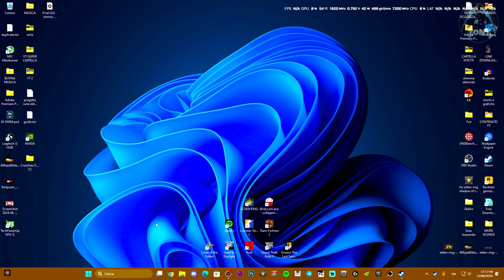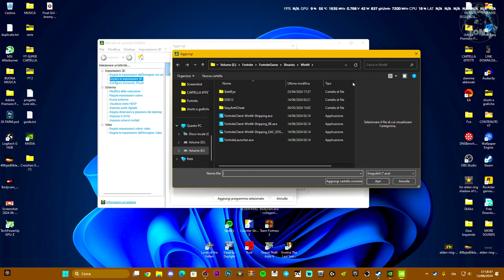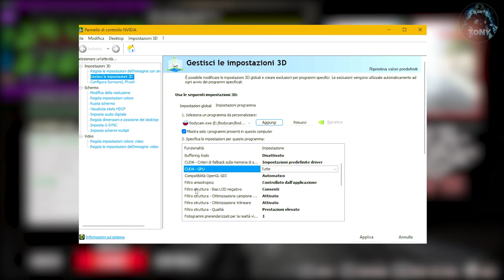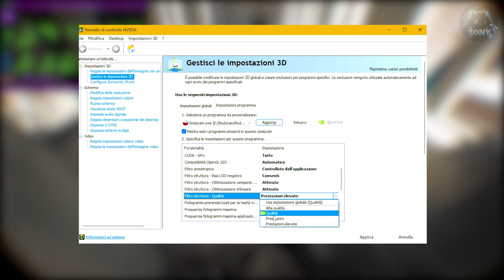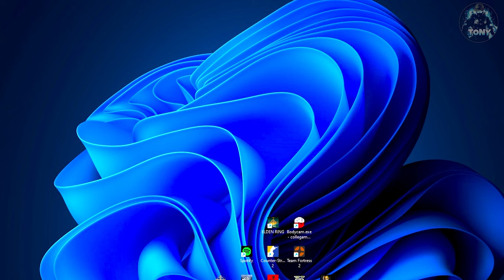COME AUMENTARE GLI FPS SU BODYCAM CON NVIDIA APP E PANNELLO DI NVIDIA AL 100% ( NO LAG ) TUTORIAL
MIO REFCODE:563685ph1

PC:
MOBO: B450 GAMING PLUS
CPU: R5 3600
GPU: 1660 SUPER
RAM: 16 GB
CASE: 4000D AIRFLOW CASE CORSAIR

VIDEO TUTORIAL
               GAMES---TECH---MICROSOFT